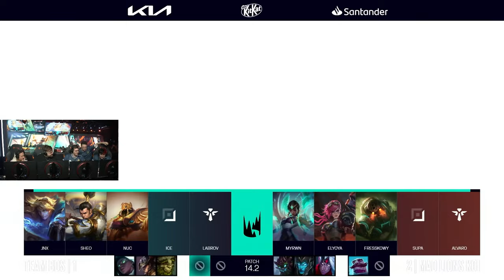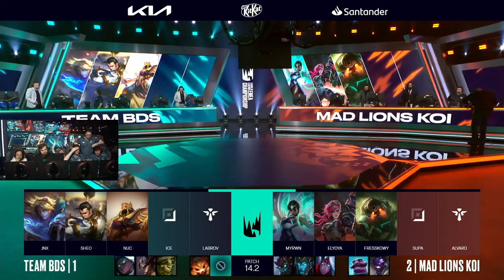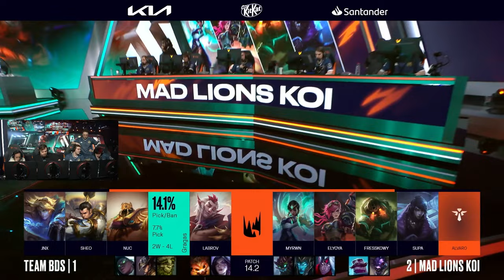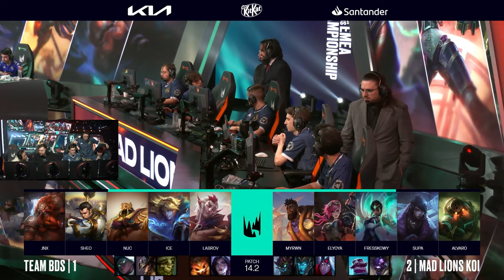MAD LIONS KOI vs TEAM BDS (MAPA 4) | LEC WINTER 2024 - PLAYOFFS [VOD]